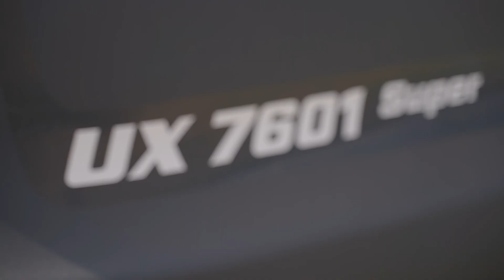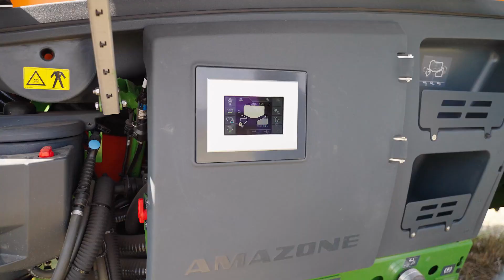Virtueller Feldabend Mosheim 2021 | Amazone UX 7601 Super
Unter dem Motto „Feldtag@Home“ hat vergangene Woche der Videodreh zu unserem virtuellen Feldabend Mosheim stattgefunden. Den ursprünglich für den 9. September 2021 geplanten traditionellen Fendt-Feldabend auf den Flächen der Familie Hocke in Malsfeld-Mosheim mussten wir aufgrund der aktuellen Bestimmungen erneut absagen. In emotionalen und praxisnahen Kurzvideos möchten wir Ihnen die innovative Technik unserer Partner darstellen.

Torsten Wendhausen, Amazone-Werksbeauftragter, präsentiert Ihnen exklusiv die Neuheit UX 7601 Super, welche erstmalig live im Einsatz zu sehen ist und mit 42m Gestängebreite über eine enorme Leistungskraft verfügt. Darüber hinaus stellt er Ihnen den Selbstfahrer Pantera 4504 vor.